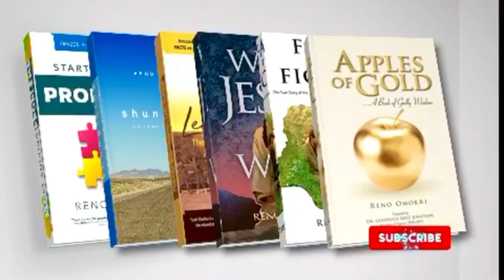How To Acquire The Millionaire Mindset Habit